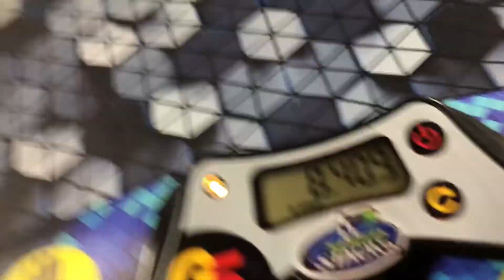(Former) 8.40 PR Clock Single!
Abbotsford Begins 2022, Final round

YAY + David sitting next to me yet again

WR955, OCR49, NR29 as of 4/7/22